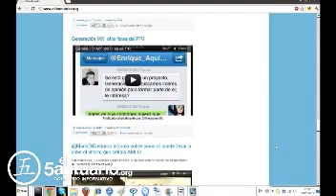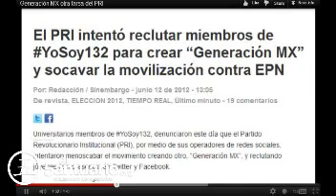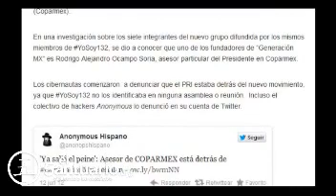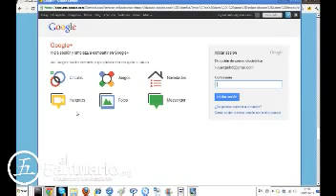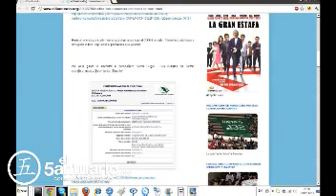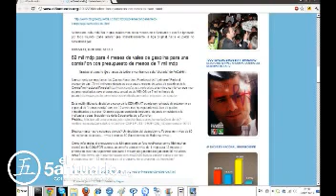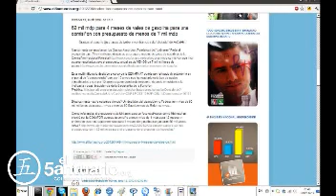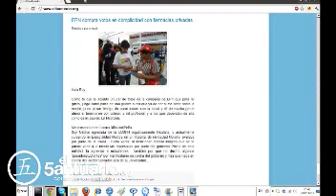FOTOxVOTO, @Enrique_Aquino y Generación MX.mp4